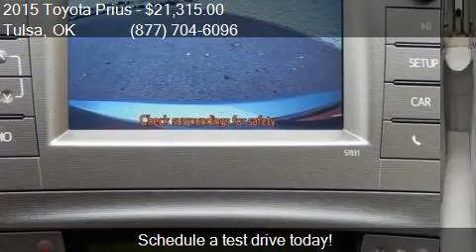2015 Toyota Prius Two 4dr Hatchback for sale in Tulsa, OK 74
This 2015 Toyota Prius Two 4dr Hatchback is for sale in Tulsa, OK 74145 at Fowler Toyota of Tulsa.

Engine: 1.8L I4
Transmission: CVT
Color: Pearl
Mileage: 5
Contact Fowler Toyota of Tulsa 6868 E Broken Arrow Expressway Frontage Rd Tulsa, OK 74145 to test drive this 2015 Toyota Prius Two 4dr Hatchback today.